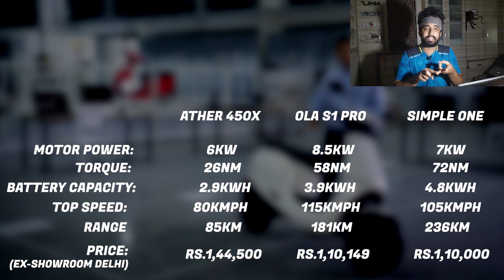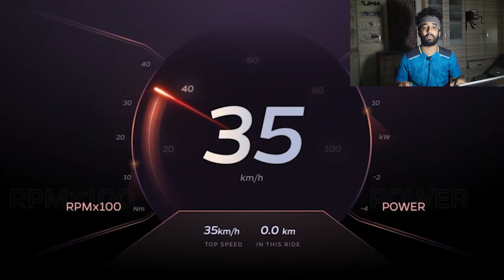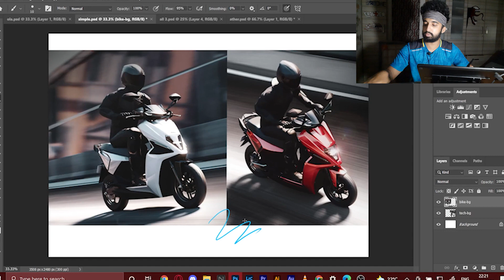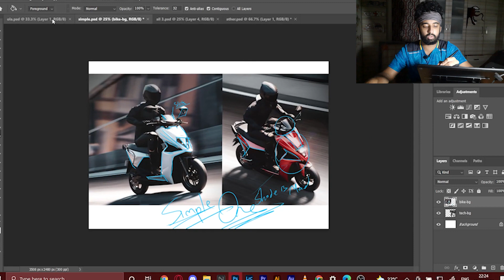Ola Electric S1 Pro VS Ather 450X VS Simple Energy One Specification Comparison And Design Analysis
2 new electric scooters have just arrived on the scene. Let's see how they compare with the Ather spec and design wise, they sure carry a lot of promise I can tell you that.